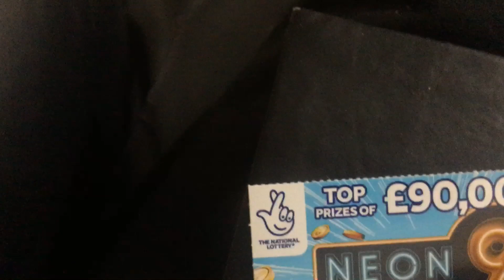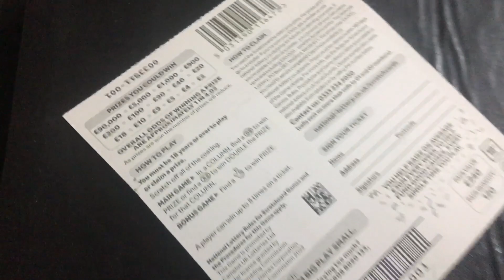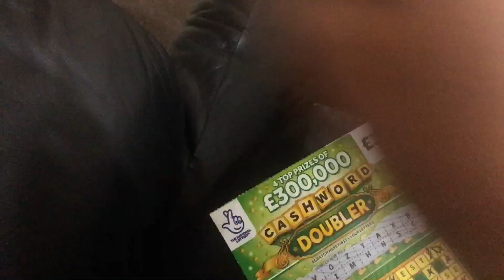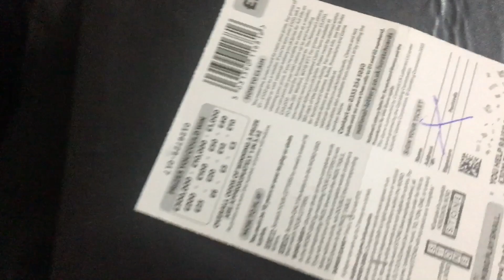Scratch card 27/12/22